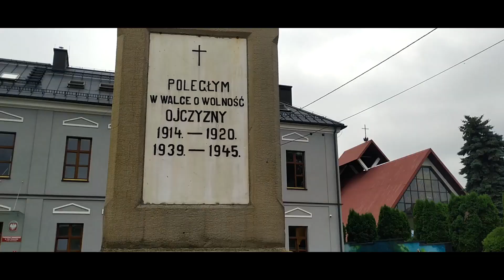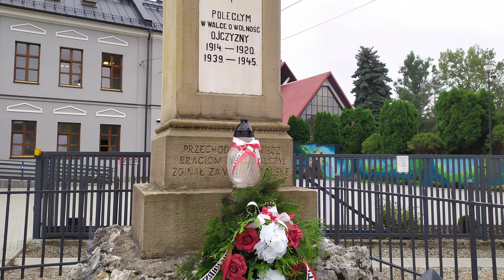„Przerwany marsz...”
Wyjątkowe rozpoczęcie roku szkolnego w ZPO w Woli Radziszowskiej, połączone z obchodami rocznicy wybuchu II wojny światowej. Społeczność szkolna przystąpiła do ogólnopolskiej akcji, organizowanej przez Radę Dzieci i Młodzieży Rzeczypospolitej Polskiej przy Ministrze Edukacji Narodowej RP pod nazwą „Przerwany marsz...”, polegającej na symbolicznym dokończeniu 2 września 2019 roku, przerwanego przez wybuch II wojny światowej, marszu do szkoły ówczesnej młodzieży. W wydarzeniu, oprócz licznie przybyłych uczniów i nauczycieli, uczestniczyli przedstawiciele władz Powiatu Krakowskiego i Gminy Skawina oraz Świadkowie Historii, którzy w momencie wybuchu wojny byli uczniami.